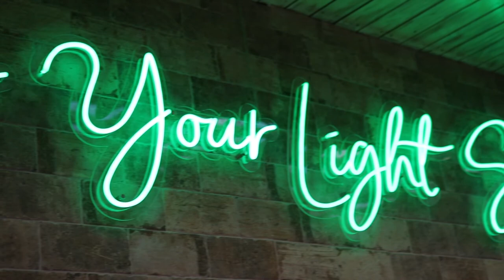A day in the life || Living by the sea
A day in my life living by the sea.

I am so humbled and so thankful for all of you. I’d love to get to know you a little better. Please share in the comments below a little bit about yourself, I’d really love to get to know you all a little bit better and to get to know a little bit from your world. You inspire me. I hope I can make your day a little bit brighter with this video. I also want to say that I hope you stay safe. I hope you take care of yourself and of each other. It's really hard times right now. I’m sending you so much love and so much light.

Thank you so much for supporting me and watching my videos! I really appreciate it. I hope you enjoyed this video as much as I did making it!

❤ Vanessa

My upload schedule:

►Every Friday

Camera:
Canon 80d

Editing software:
Filmora X